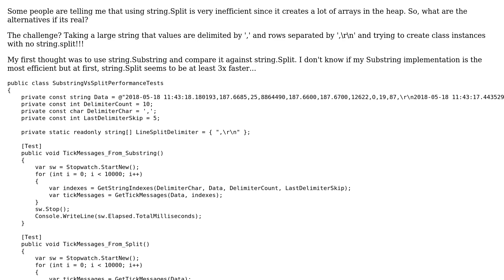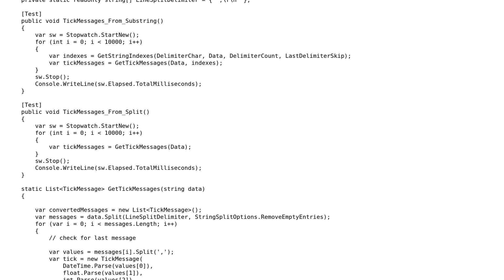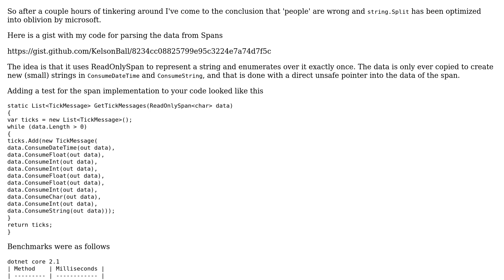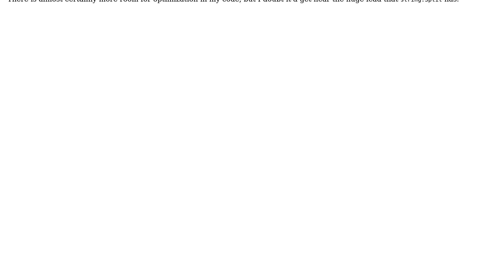Substring vs Split performance test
With thanks & praise to God, and with thanks to the many people who have made this project possible! | Content (except music & images) licensed under CC BY-SA | Music | Images & others | With thanks to user t3chb0t user Mathieu Paquette user Kelson Ball and the Stack Exchange Network Trademarks are property of their respective owners. You are responsible for your own actions.